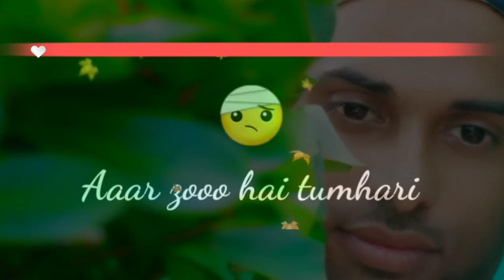Watsapp new stedas hame har ghadi arzu hai tumhari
Watsapp stedash